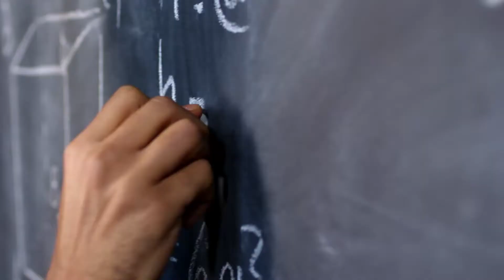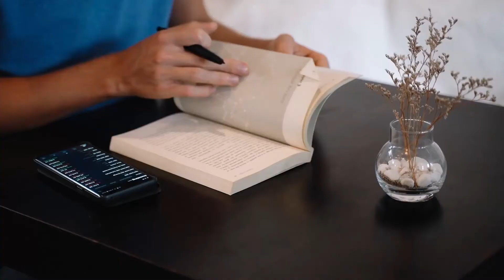The No-Code Data Science Masterclass on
The No-Code Data Science Masterclass teaches you a high-level understanding of datascience without coding.

Data science has become an essential tool in many industries. This class will teach the core concept of data science to deliver a high-level understanding of the expectations, steps, and vocabulary to work with and manage data scientists and enable data-driven decisions.

This class will not include programming or software but teach general concepts that are tool-agnostic and can be applied in multiple contexts. This will include the high-level understanding necessary in projects to manage data science teams eventually.

This class is for people wanting to understand the principles behind data science without a coding background. Whether these will be applied in Excel, Tableau, or Python, the principles are invariant and help build a better data-driven analysis.

👋 Social